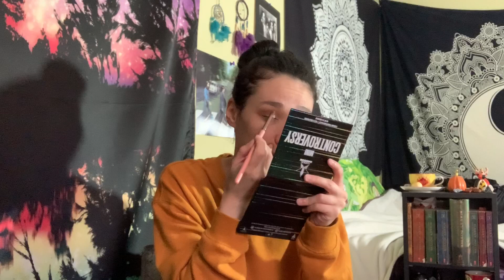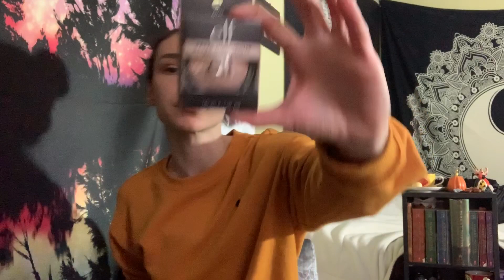My First Get Ready With me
Ciao guys, in this video I will be doing my eyeshadow while explaining my steps to get ready. I'll be using the new "Mini Controversy" pallet, even though in the video I'll probably call it the "Conspiracy" pallet.